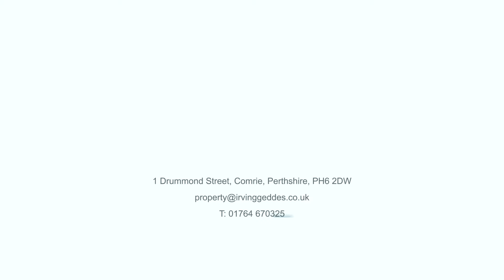48 Commissioner Street video